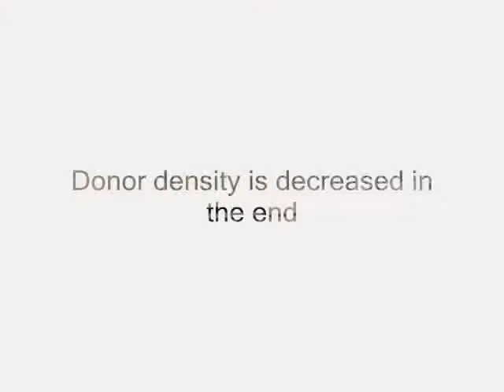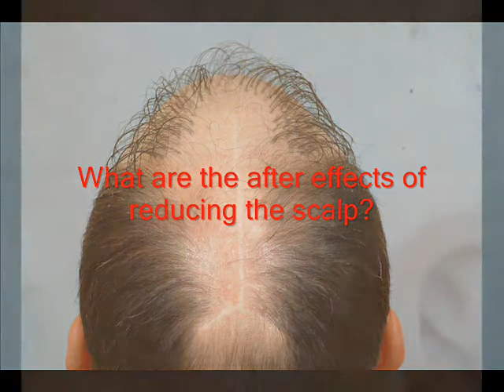Is donor density decreased as a result of stretching?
Is Laxity good? Is donor density decreased as a result of stretching? Donor density is decreasing in the end